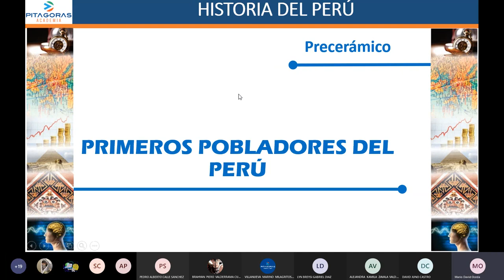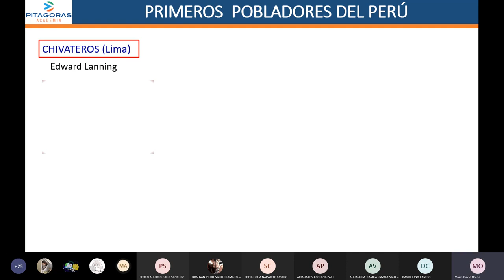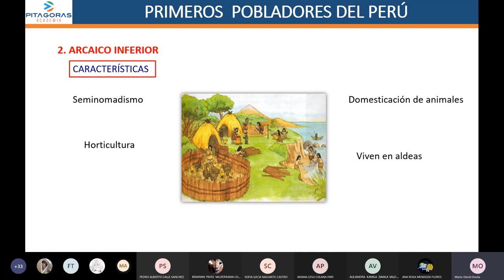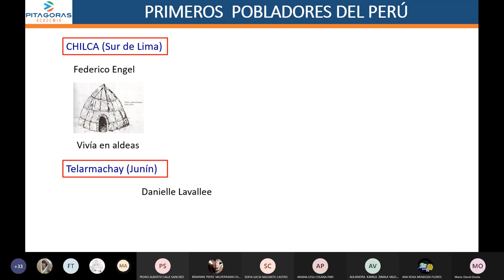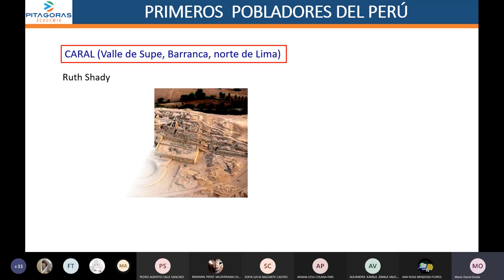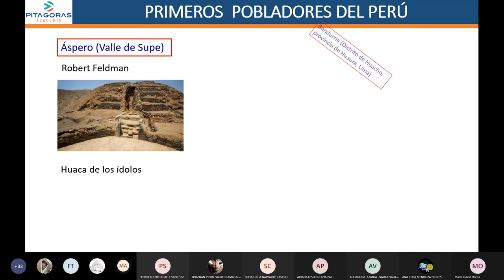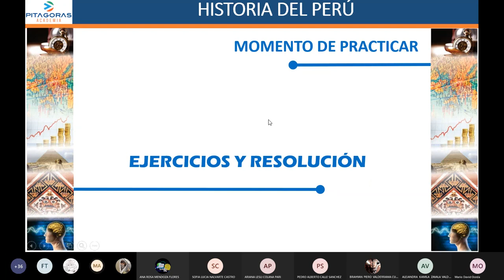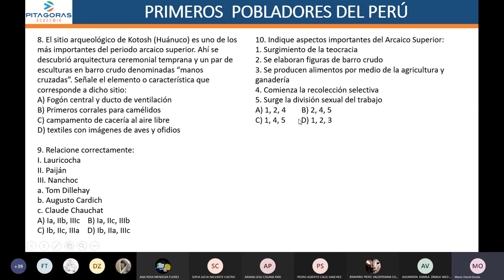HISTORIA DEL PERÚ - SEMANA 01 - SAN MARCOS CICLO 2022-II